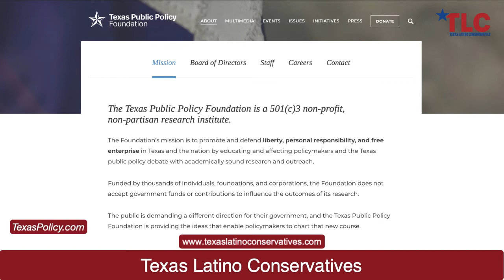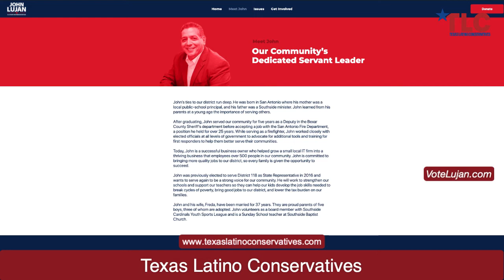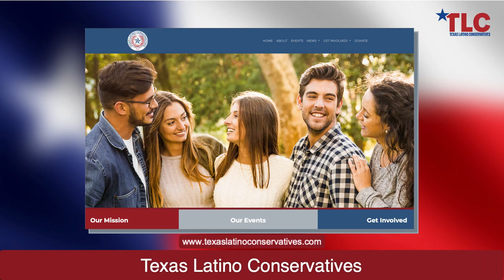New Laws and Special Elections in Texas - TLC Live!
We take a deep dive into the issues facing Texas and District 118 with Rafael Bejar of the Texas Public Policy Foundation (TPPF) discussing the truth about a number of the new laws recently passed by the Texas Legislature and by John Lujan, retired firefighter, businessman and candidate for Texas House District 118 in the upcoming September 28 special election. Live on 09/15/2021.

About us:
We are Latino Conservatives united to work together to increase Latino Representation on all levels of government.